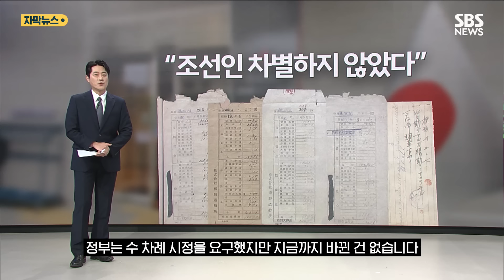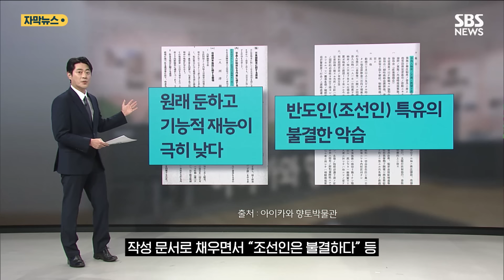"한국인들 둔하고 재능 낮아"…뒤통수 2연타 맞고 '얼얼' (자막뉴스) / SBS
지난 2015년, 군함도 세계문화유산 등재 직전 일본은 강제 동원과 강제 노역이 있었음을 공식 인정했습니다.

[사토 쿠니/주유네스코 일본대사 (지난 2015년) : 일부 시설에서 수많은 한국인과 여타 국민이 본인의 의사에 반하여 동원되어 가혹한 조건 하에서 강제로 노역하였으며….]

강제노역을 포함해 전체 역사를 알리고 피해자들을 기리겠다며 일본은 정보센터 설치를 약속했습니다.

하지만 5년이 지나 센터는 현장이 아닌 도쿄에 문을 열었고 전시물 어디에도 약속한 '강제'라는 표현은 없었습니다.

오히려 조선인 동원의 적법성을 강조하며 강제 동원을 부정했고, 이렇게 월급봉투까지 보여주며 조선인을 차별하지 않았다는 일방적 주장만 담았습니다.

정부는 수 차례 시정을 요구했지만, 지금까지 바뀐 건 없습니다.

전체 역사를 반영하겠다 약속한 사도광산도 마찬가지입니다.

[가노 다케히로/주유네스코 일본대사 (지난 7월) : 특히 한반도 출신 노동자들을 포함한 사도광산의 모든 노동자들을 진심으로 추모합니다.]

등재 조건으로 현지 설치에 합의한 전시관에는 '공개 채용' '공식 채용'과 같은 표현만 있고, '뜻에 반하는, 강요당하다'와 같은 '강제 동원'을 뜻하는 표현은 전무합니다.

전체 전시물의 70% 이상을 1946년 사도광산 측 작성 문서로 채우면서 "조선인은 불결하다." 등 조선인 폄하 내용까지 그대로 전시했습니다.

급기야 정부가 성과로 내세운 추도식마저 강제 동원이나 사과는 물론 유감조차 없이 등재 자축 행사로 끝나면서 또다시 뒤통수를 얻어맞은 꼴이 됐습니다.